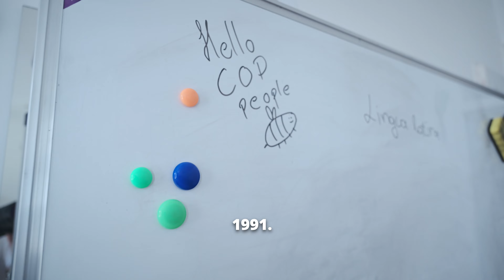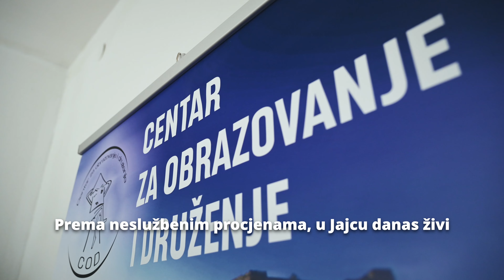Tiha migracija Jajce pretvara u grad staraca! Da li to možemo zaustaviti?